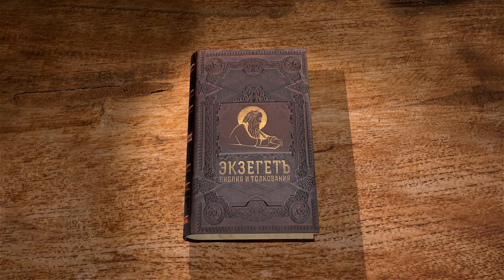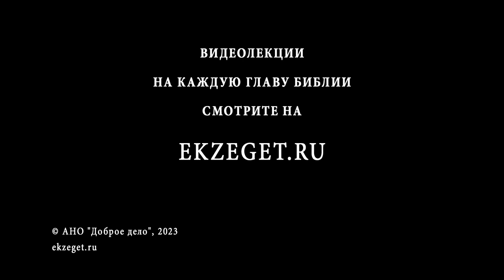Книга Товита. Глава 3 "Сарра и загадочная смерть её мужей" Дмитрий Георгиевич Добыкин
Команда Экзегет.

🔸  Молитва Товита о прощении грехов
🔸  Душевные страдания Товита. Желание смерти
🔸  Сарра дочь Рагуилова
🔸  Загадочная смерть семи мужей
🔸  Злой блудный дух
🔸  Нападки служанок
🔸  Молитва Сарры о смерти
🔸  "И услышана была молитва обоих...и послан был Рафаил исцелить обоих"